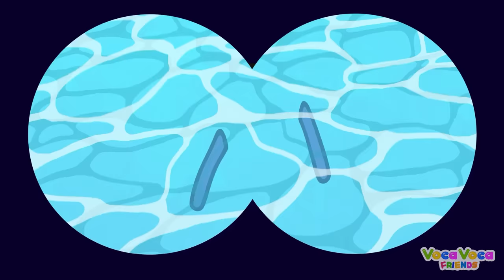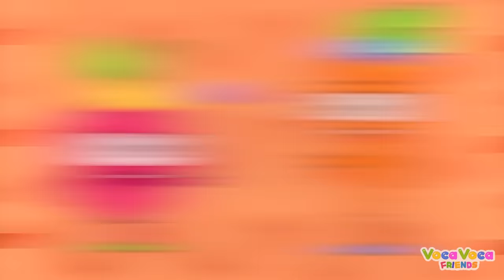Don't Leave Me Song 😭😰 Where Are You? ☹️😱 II Kids Songs by VocaVoca Friends 🥑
Hello kids! 👋 Sing, dance and learn with us! ✨
Have fun with VocaVoca Friends! 🥑😉

0:00 DON'T LEAVE ME SONG
2:48 OH NO! BABY IS SICK
4:58 MORE FUN CARTOONS